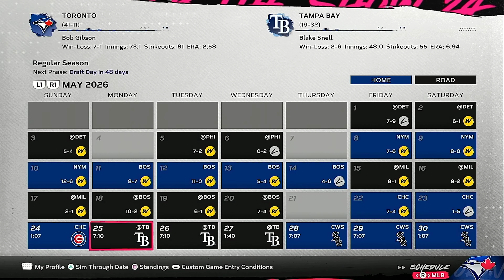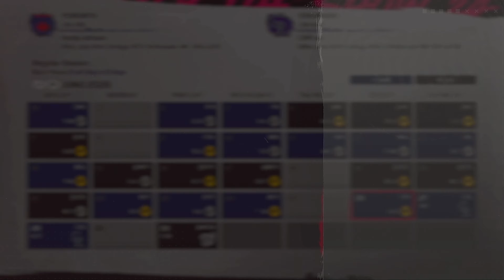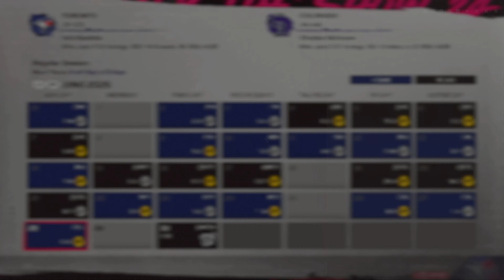The Boys are as Hot as EVER! | MLB The Show 24 | Toronto Blue Jays Legends Fantasy Draft | Ep 16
1. This is My 3rd Channel
2. This Channel is Strictly MLB Content and Baseball Content in General